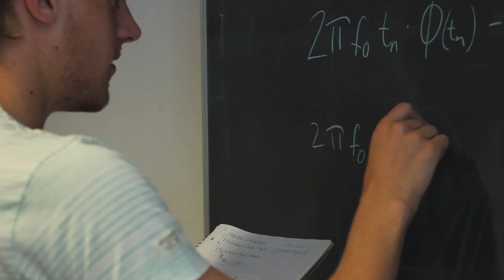Mød Jesper fra Internetteknologier og Computersystemer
Hør Jesper fortælle lidt om ingeniøruddannelsen Internetteknologier og Computersystemer fra Aalborg Universitet.

Studiet fokuserer blandt andet på design og programmering af f.eks. robotter, satellitter, netværk og netværksbaserede systemer hvor computere arbejder sammen, samt på sammenhængen mellem teknologiske og samfundsmæssige problemstillinger.